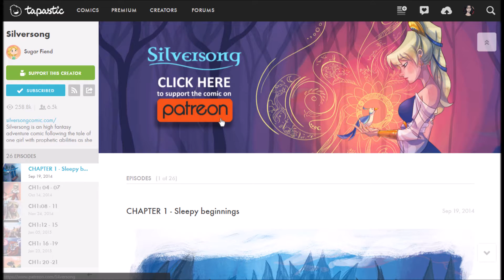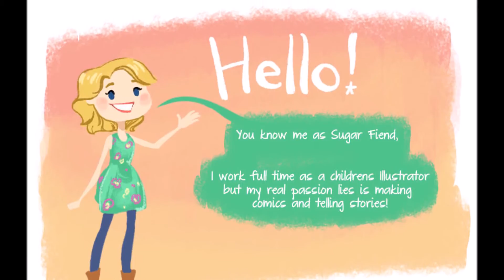TAPASTIC REVIEW/FEATURE: SilverSong by SugarFiend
This week's first ever feature is of Tapastic user SugarFiend's SilverSong!

"Silversong is an high fantasy adventure comic following the tale of one girl with prophetic abilities as she blindly stumbles into a dangerous plot to tear down The Walled Kingdom.

Its a strange world out there with all manner of beasties and dark magic, but when a girl from the Wandering Wilds comes to the Walled Kingdom, a chain of events is unleashed that takes her across the realm."

All artwork featured in this video belongs to SugarFiend.